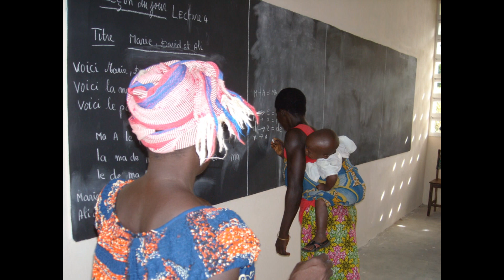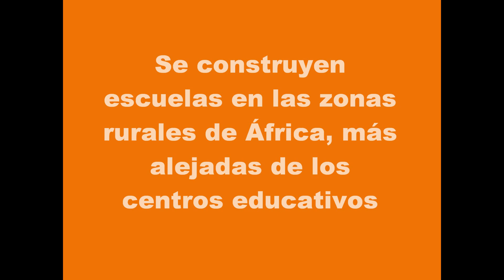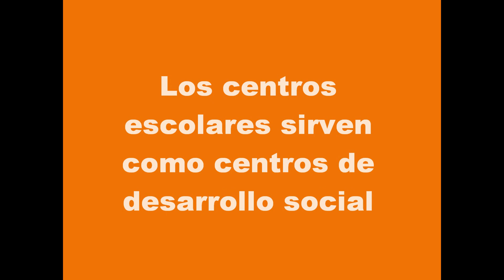Solidaridad Don Bosco: Escuelas en África